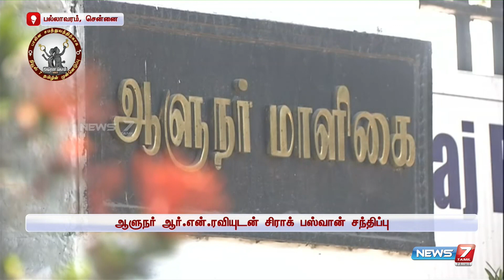சென்னை வந்துள்ள லோக் ஜனசக்தி தலைவர் சிராக் பஸ்வான் பேட்டி